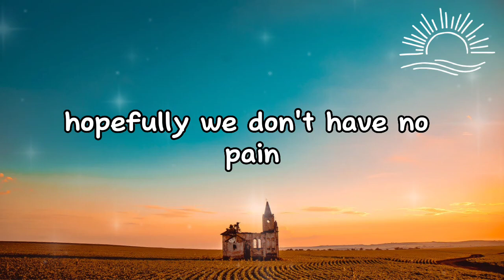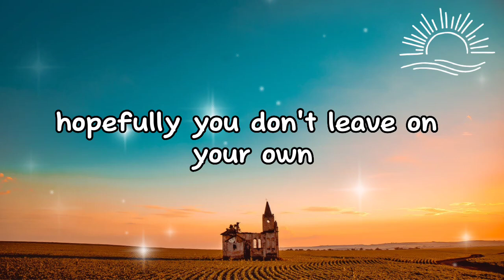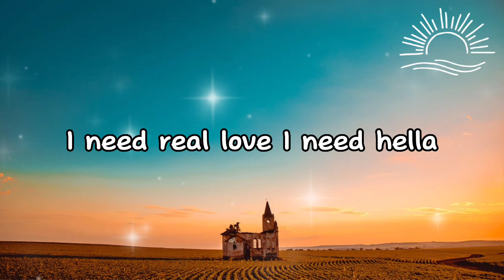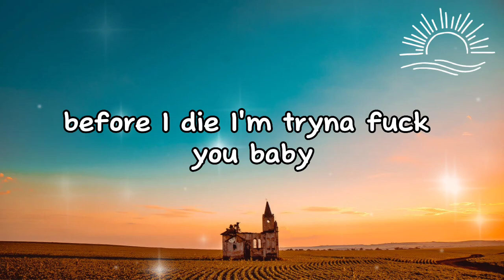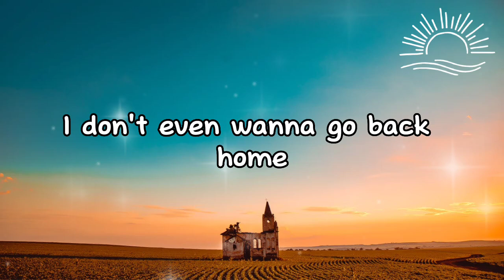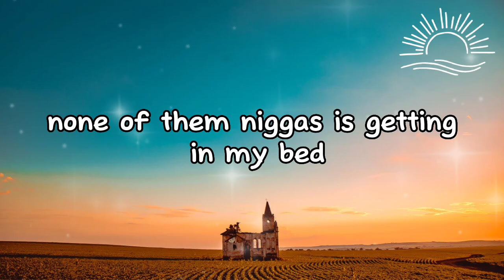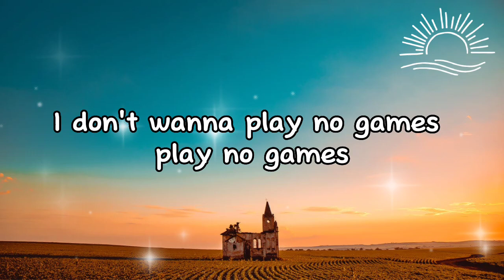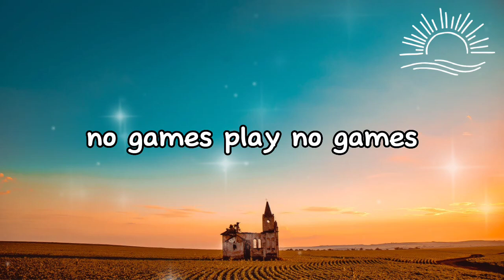Ayzha Nyree - No Guidance (Remix) (Lyrics) - Before i die I’m tryna f you baby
Lirik
Before I die, I'm tryna fuck you, baby (Yeah)
Hopefully we don't have no babies (It's Nyree)
I don't even wanna go back home
Hopefully you don't leave on your own (Rudexter)
What is this, love and war?
He know that I love him, got him fuckin' me raw
He know I ain't with it, never did it before
He got me all in my feelings
Now he got you all in yours
Ooh, it's like that
He ain't never leavin' or he comin' right back
I know that he need it 'cause shorty gon' bite back
And he don't want nobody else hittin' it like that
Before I die, I'm tryna fuck you, baby
Hopefully you don't leave you on your own
Hopefully you don't leave on your own
I just want him blessin' me
I don't want your bag, give your best to me
Shorty got the bread and the recipe
He already know it, why she testin' me? Uh
I'm so fly, I rock Margiela
I won't die 'til I get better
Money and clout won't get me wetter
I need real love, I need hella
(Yeah, yeah, yeah, yeah)
Got the car, got the keys, what you on?
Pick a nigga or an internet star
Promise you, neither of 'em pleasin' at all
None of these niggas is down to play part
God knows what he does to my heart
I'm tryna fuck you, baby
Yeah, oh, oh
Baby, you got my heart
None of these niggas is fuckin with your spot, ooh
Shorty ain't fuckin' a player
All them lame bitches got the key to they heart, ooh
Ain't built like that
None of them niggas is gettin' in my bed, ooh
Shorty ain't built like that
I don't, I don't, oh
I don't wanna play no games, play no games, ooh
All these lame niggas keep pissin' me off
All them lame bitches tryna fuck with your heart
I know you what want, I ain't fucking you off
Bae, you deserve it all, I know who you are
I don't, I don't, ooh
I don't, I don't, ayy-ayy